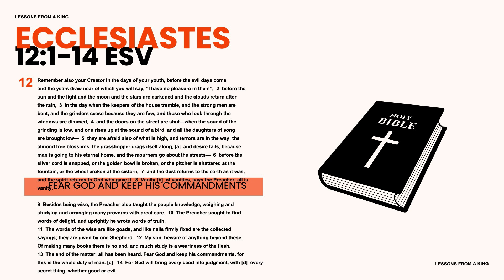Warning Lessons from a King - Pastor Samuel James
Restoration Christian Fellowship exists to restore people to Christ by encouraging them to belong to a Community Group, teaching them to believe in God, and creating opportunities for them to behave like Christ.

Join us for service online every Sunday at 9am (MT), and Wednesdays In person for Midweek bible study at 6:30 pm. We would love to hear how God is touching your life through this ministry!  Tell us your story by emailing If you would like to support RCF financially you can give online at our website by clicking . You can also text "GIVERCF" to 7325 to give using your mobile device.